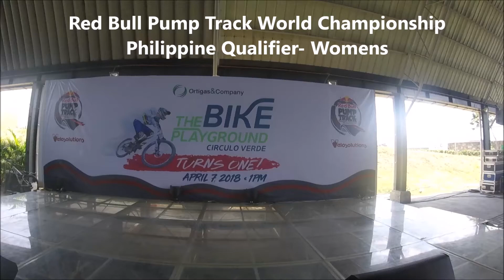Red Bull Pump Track World Championship Philippine Qualifier Women's Battle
Red Bull Pump Track World Championship Philippine Qualifier Women's Battle highlights featuring Philippine cross-country mountain biking champion star Ariana Dormitorio versus Philippine downhill mountain biking champion Lea Belgira.